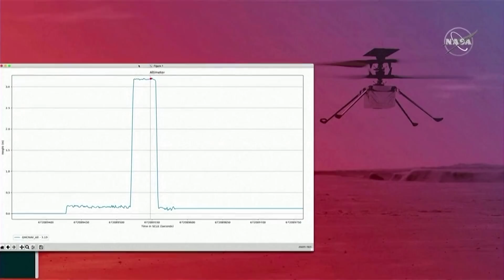Mars helicopter Ingenuity makes historic first flight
NASA's miniature robot helicopter Ingenuity has performed a successful takeoff and landing on Mars, marking the first time that humans have controlled an aircraft on an alien planet.